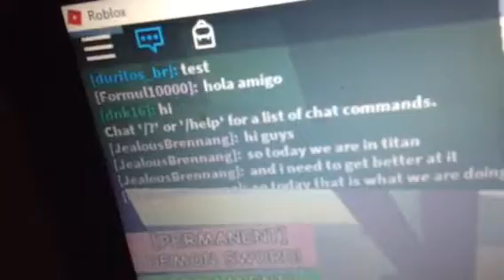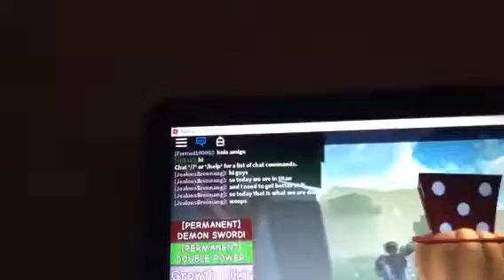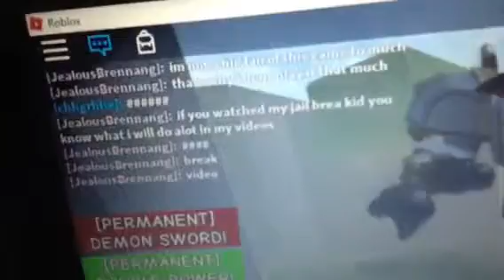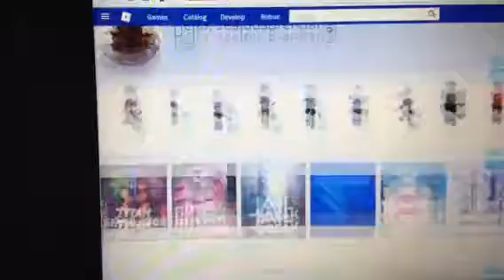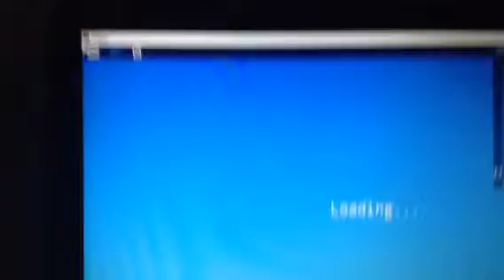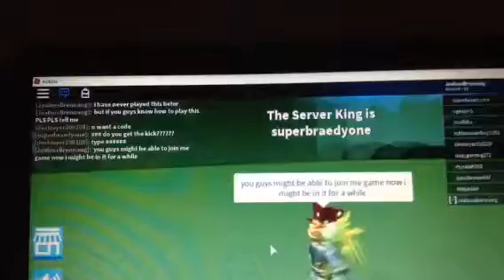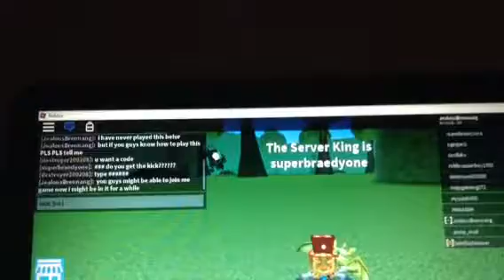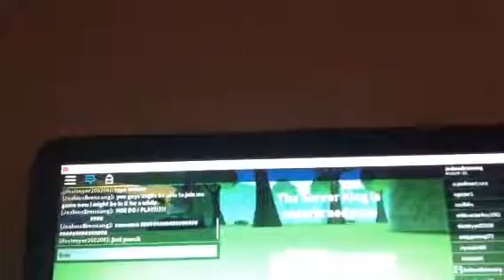Playing games in roblox